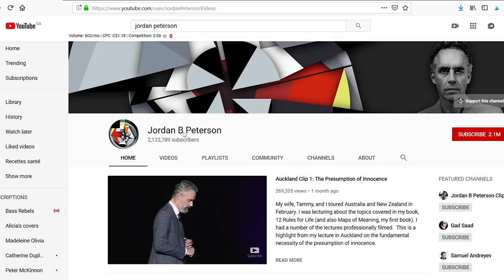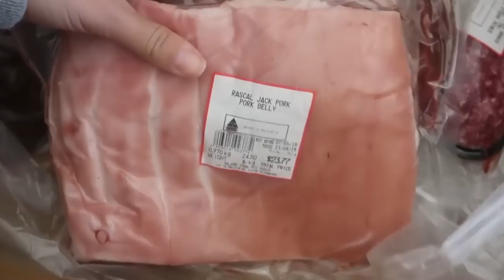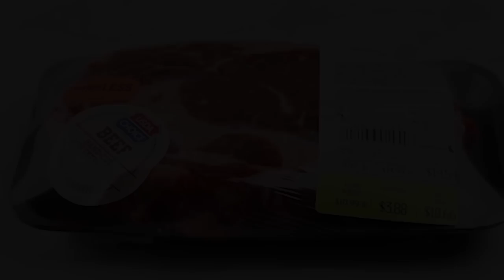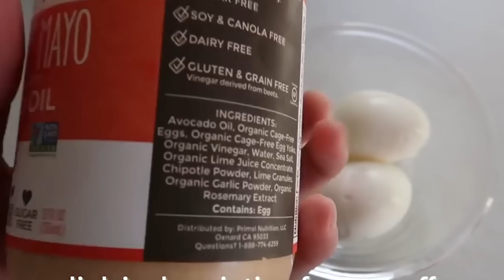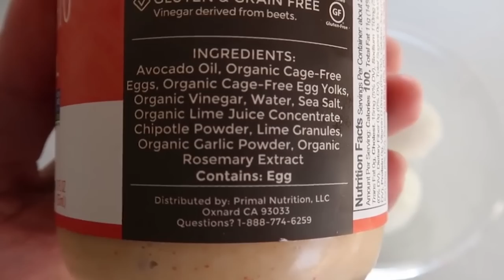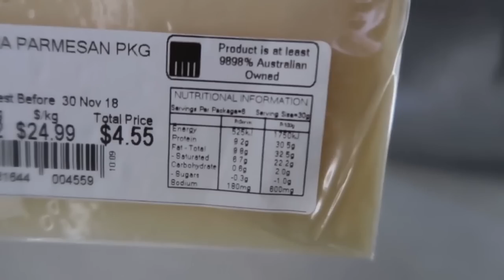Manger de la viande à tous les repas pour perdre du poids? | LA DIÈTE CARNIVORE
Voici mon avis de nutritionniste au sujet de la diète carnivore, une alimentation très stricte dans le cadre de laquelle on doit manger uniquement de la viande (ex: viande rouges telles que boeuf, porc, viandes de chasse ou des viandes blanches comme les parties plus grasses du poulet ou la dinde…), des abats, du bouillon et dans certains cas, des oeufs, des produits laitiers et quelques types de légumes verts. Ça veut dire de manger presque seulement de la viande Les gens suivent habituellement cette diète pour gérer les symptômes de troubles de la santé chroniques (ex: dépression, anxiété, arthrite, diabète…), mais aussi pour favoriser la perte de poids.

Dans cette vidéo, je vous parle des créateurs de ce régime, du fonctionnement de celui-ci, des risques et possibles bénéfices pour la santé en plus de vous partager des informations supplémentaires au sujet de quelques affirmations de membres de cette communauté.

Si vous êtes intéressés par ce genre de sujet, je crois que ma série au sujet de la diète cétogène risque aussi de vous intéresser

Voici les lien pour visionner les vidéos mentionnées:

HOW TO START A CARNIVORE DIET | Tips To Get Started + What I Eat In A Day (KETO CARNIVORE)

POUR RIEN MANQUER!

N'oubliez pas de passer vous inscrire sur mon infolettre pour recevoir des informations et rabais en primeur

Je suis une nutritionniste et blogueuse culinaire passionnée d'alimentation saine. Mon plus grand plaisir dans la vie est de créer des recettes et de vulgariser la science afin de la rendre accessible au quotidien (oui, je suis bizarre!). Sur ma chaîne, je démystifie des concepts populaires tels que la diète sans gluten, l'alimentation végétaliennes, les risques associés à la consommation de produits laitiers et de lactose, les bienfaits du jeûne intermittent ou de la diète cétogène ... et j'en passe! J'aime aussi beaucoup aborder tout ce qui touche au poids, à la perception de notre apparence corporelle ou aux troubles alimentaires (anorexie, boulimie, hyperphagie boulimique, orthorexie ...).